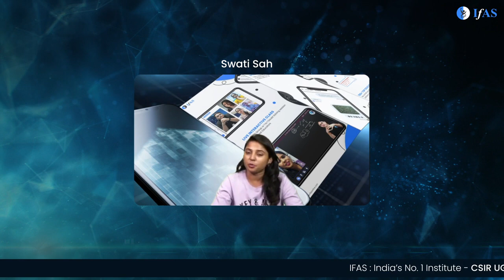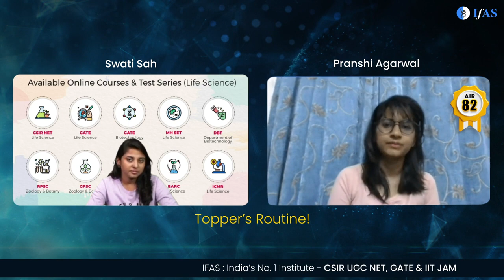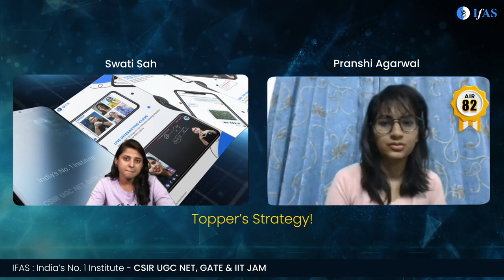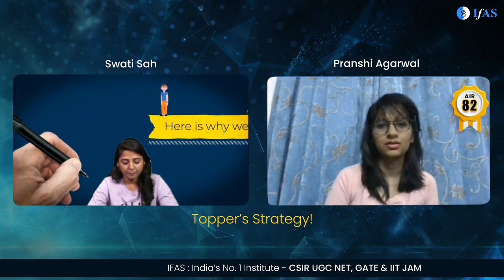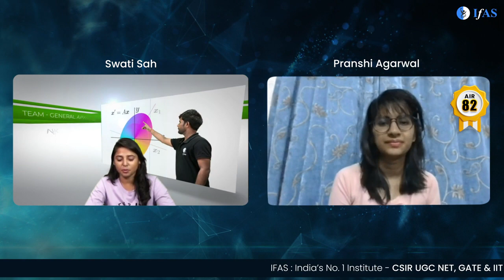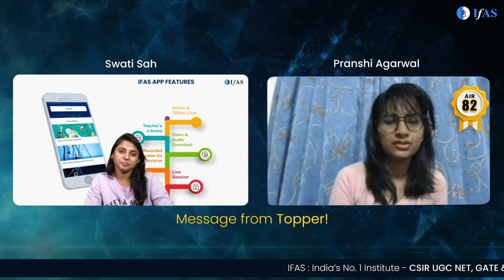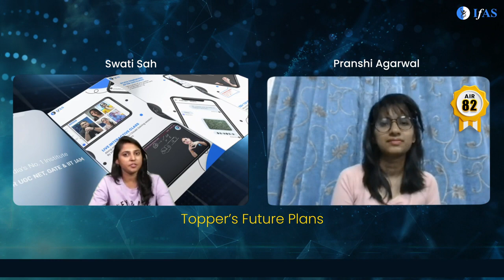IIT JAM Biotechnology Topper Interview with AIR 82 Pranshi Agarwal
IFAS: India's No. 1 Institute for IIT JAM Biotechnology, GAT B, CUET PG Biology & other MSc Biotechnology Entrance Exam.

Dear Aspirants,
To get detailed free counselling session, you can fill the form 👉:

Stuck somewhere?

Download the IFAS App for free IIT JAM Biotechnology, GAT B, CUET PG, and TIFR Biology lectures, PYQs, and practice questions! 👇

👉🏻IFAS IIT JAM Biotechnology, GAT B & CUET PG Result👈🏻:
🌟 IIT JAM 2025 - Total Selections: 1000+ (IIT JAM AIR 1,3,4,6,7,8. )
🌟GATB 2025 - Total Selections: 1000+ (GATB AIR 1, 2, 3, 4, 5, 6, 7, 8, 9, 10...)
🌟CUET PG 2025 - Total Selections: 1500+

🌟IIT JAM 2024: Total Selections: 800+ (IIT JAM AIR 1, 2, 3, 4, 8, 10...)
🌟GATB 2024: Total Selections: 850+ (GATB AIR 1, 3, 4, 7, 9, 10………)
🌟CUET PG 2024: Total Selections: 500+

🌟IIT JAM 2023: Total Selections: 600+ (IIT JAM AIR 1, 2, 8, 9...)
🌟GATB 2023 - Total Selections: 700+ (GATB AIR 3, 4, 5, 7, 8, 9, 10...)

🌟IIT JAM 2022: Total Selections: 500+ (IIT JAM AIR 1, 4, 7, 10...)
🌟GATB 2022 - Total Selections:700+ (GATB AIR 1, 2, 3, 4, 5, 6, 7, 8, 9, 10...)

👇Enroll for IFAS IIT JAM Biotechnology, GAT B, CUET PG & TIFR Online Classes: 👇

✔️Live Interactive lectures with India’s Best Educators for IIT JAM Biotechnology, GAT B, CUET PG & TIFR
✔️ IIT JAM Biotechnology, GAT B, CUET PG & TIFR Recorded Video lectures can be downloaded in IFAS App & watch offline.
✔️ IIT JAM Biotechnology, GAT B, CUET PG & TIFR Online Test Series (Unit Test & Mock Test) with detailed analysis.
✔️ IIT JAM Biotechnology, GAT B, CUET PG & TIFR Previous Year Question with detailed explanation.
✔️ Updated IIT JAM Biotechnology, GAT B, CUET PG & TIFR Study Material.

✅ GAT B Full Information | All About GAT B Exam 2025 | Everything you need to know | IFAS

✅ CUET PG Life Science, Zoology, Microbiology, Botany & Biochemistry Practice Questions 2025 | CUET PG Important Questions 2025 | IFAS